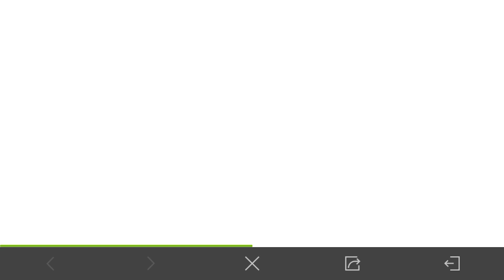Cod mobile season 7 novo mapa